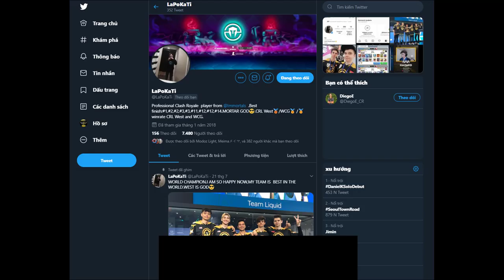🔥Lapokati 7400+ gameplays 👈 TRIFECTA IS BACK!! - Clash Royale